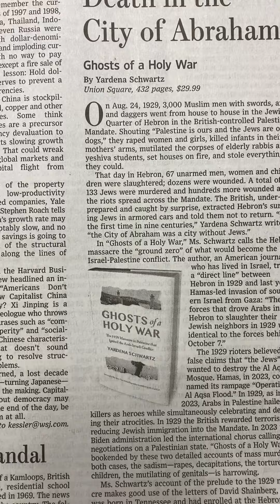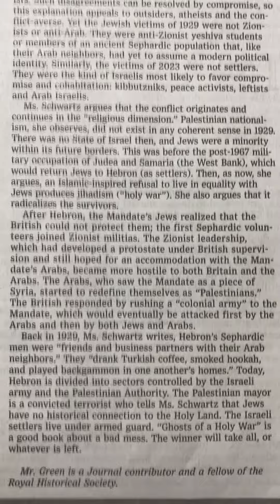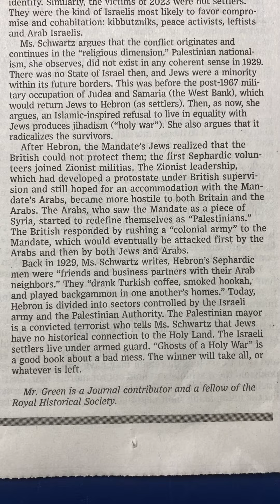thecrazymurphys : newbook about 100years of israelhamaswar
Different versions of ongoing middle east war, but same themes.